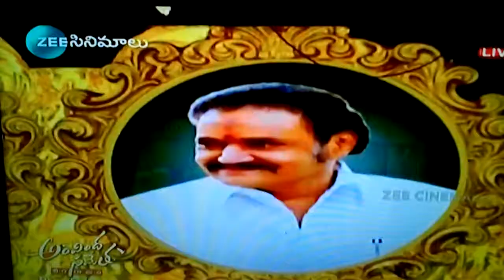Mathukumalli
M h s c